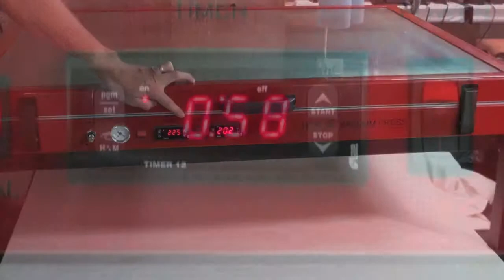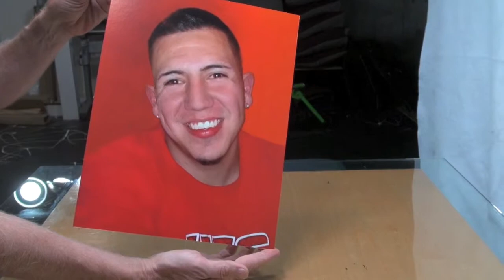Funeral Photo Editing Printing Mounting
Funeral photo editing, printing, mounting.  We make funeral arrangements with photos provided by families.  The process begins with scanning an image or importing a file provided by the family.  We edit the image in Photoshop, print the image on a large format HP Z3100 giclee printer, then mount the image on foam core in a Drytac HGP 260 Hot vacuum press.  The image is then paired with an arrangement of flowers in your choice of colors.